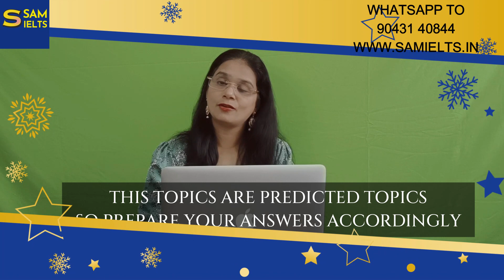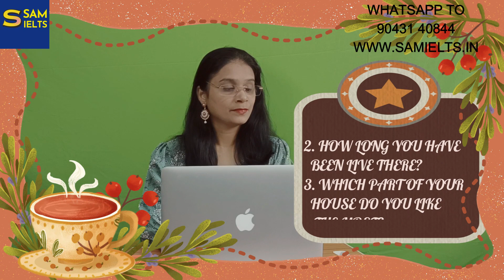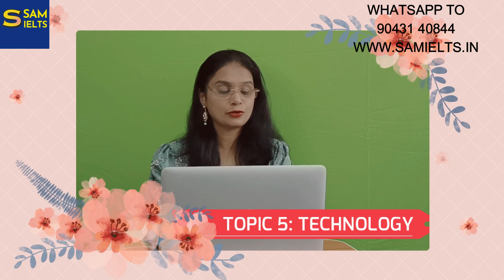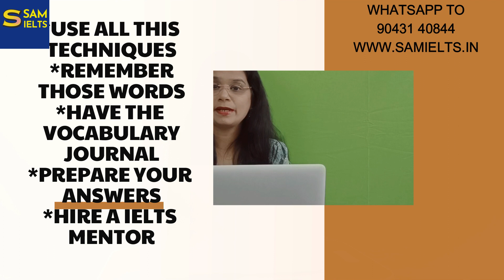EXPECTED TOPIC 2023 IELTS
Hello everyone,
                     Welcome to SAM IELTS !
IELTS reading, IELTS writing, IELTS listening and IELTS speaking are the different modules that is happening for the IELTS academic and IELTS general.

we actually provide full-fledged IELTS training (online training) in all the modules

Cheers!!
XOXO